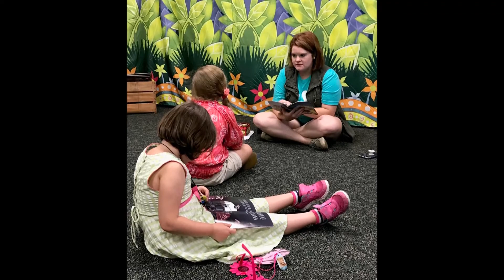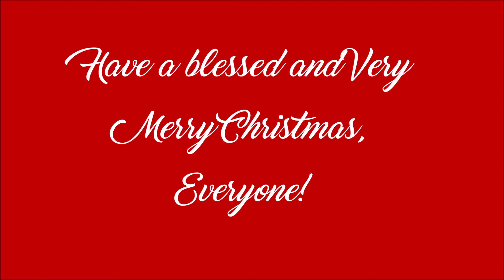Holy Spirit Year-in-Review 2018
Holy Spirit Lutheran Church's 2018 highlight video